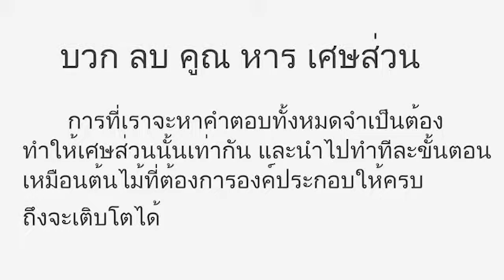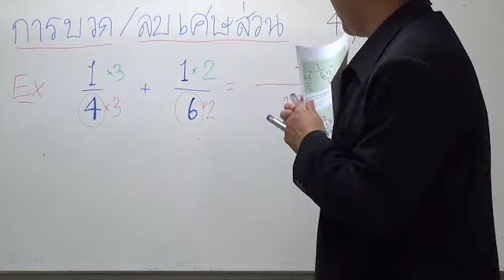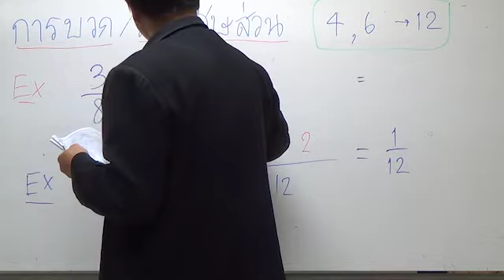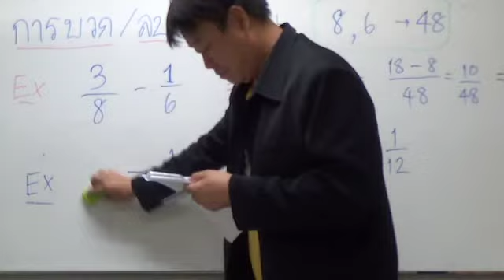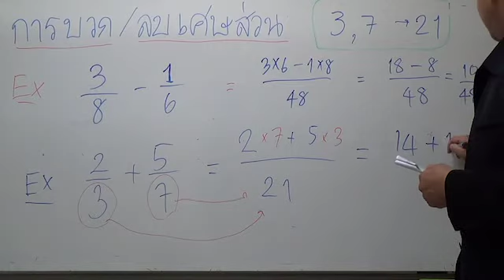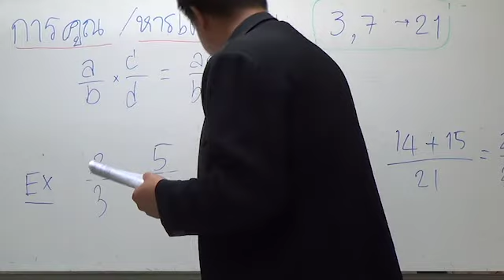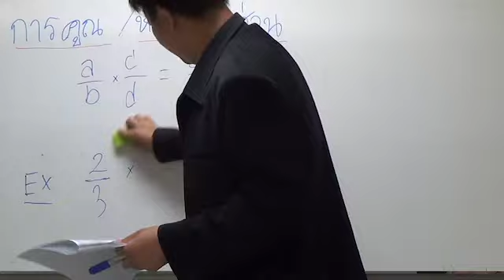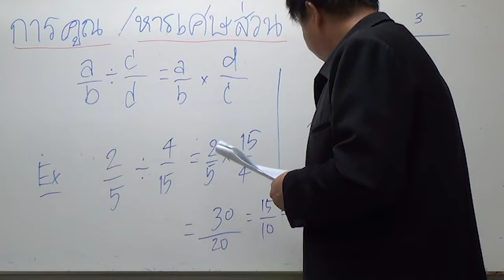การบวก ลบ คูณหารเศษส่วน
Maths การบวก ลบ คูณหารเศษส่วน